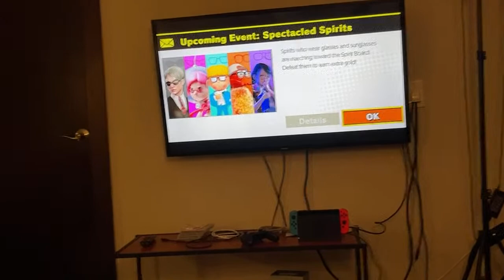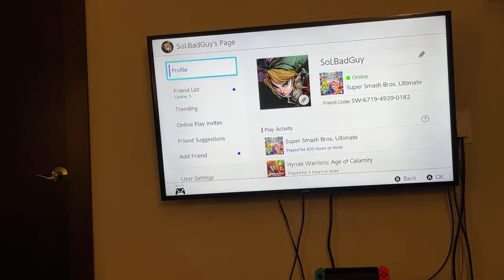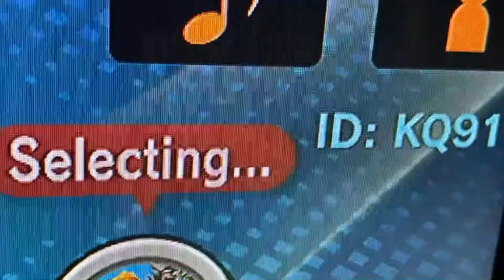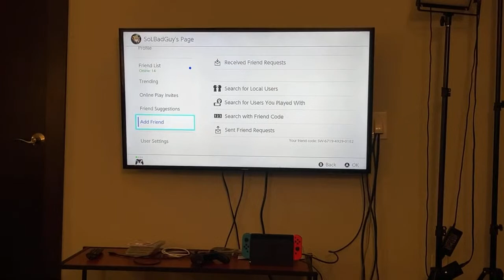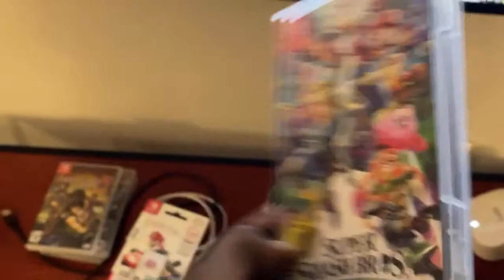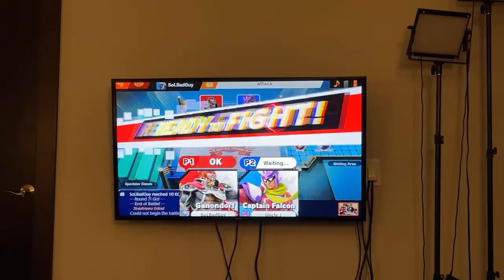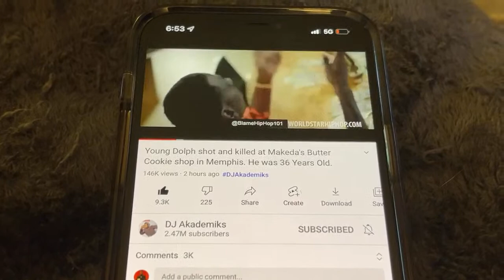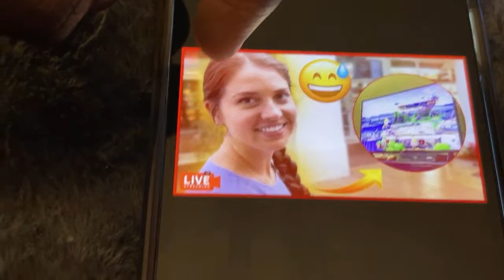R.I.P Young Dolph and Let’s Play Smash